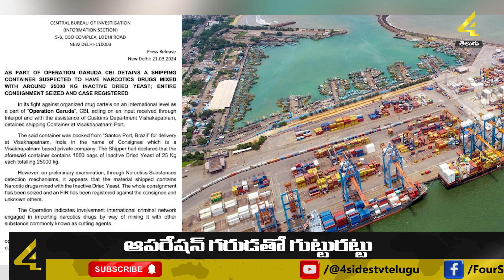ఆపరేషన్ గరుడతో గుట్టురట్టు..! | Operation Garuda | Visakhapatnam Port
Visakhapatnam is shaken by the discovery of 25 thousand kg of dr*ugs in Visakhapatnam port. Their value is Rs.50 thousand crores. In February 2021, the Narcotics Control Bureau seized 3,300 kg of narcotics from the Gujarat port in collaboration with the Indian Navy and the Anti-Terrorism Squad. The value of dr*ugs seized in Gujarat is Rs.2000 crores. In May 2023, 2,500 kg of dru*gs were seized from the Kerala port. Why are the relevant departments not making arrests even though such a large amount of drugs are being seized? People are asking that.